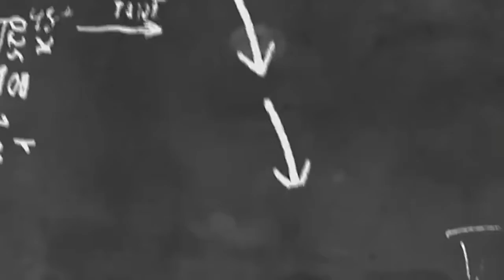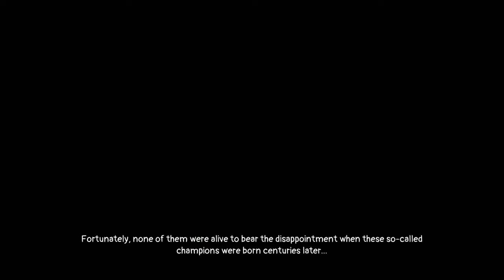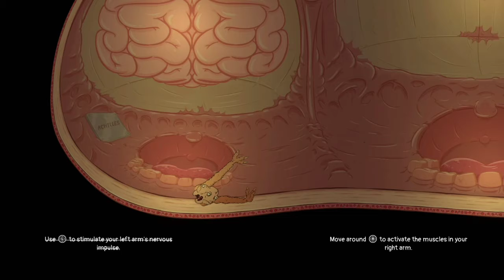Vespucci Muscle Crew # This Game is ,,,,Well idk